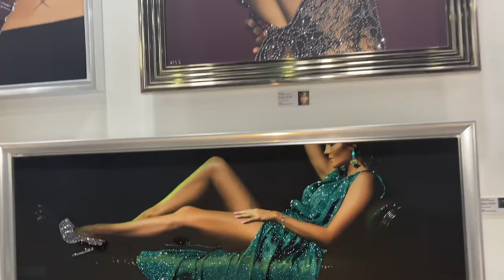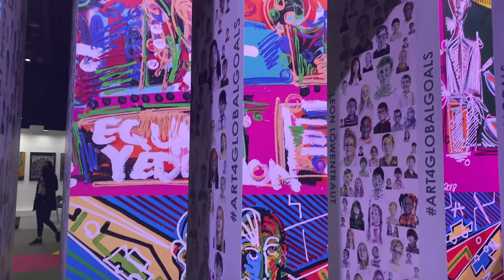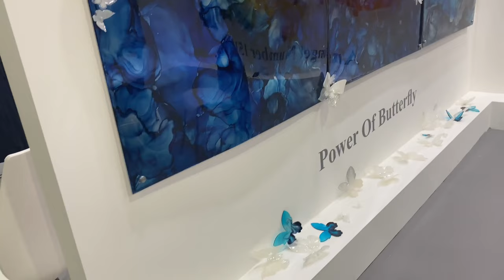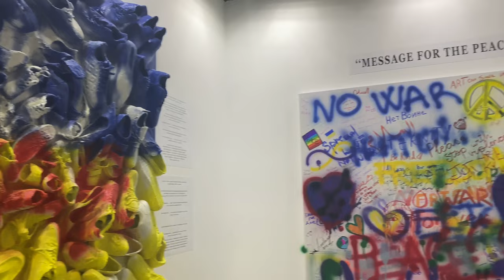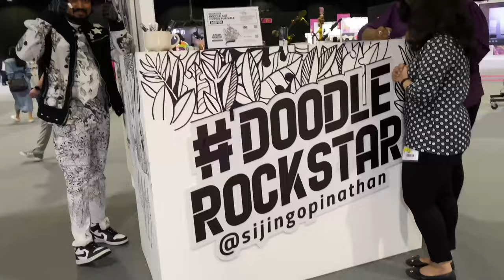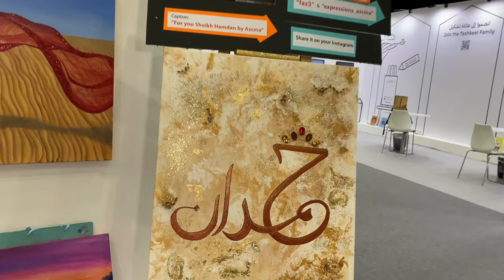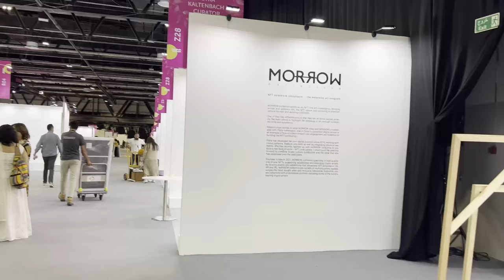World Art Dubai | The Region's Largest Contemporary Retail Art Fair 2022 | Dubai Tour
Today, I am going to walk you through my participation at WAD 2022 plus the tour of most of the stands.

 so please enjoy it!